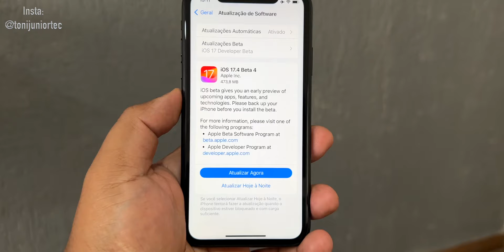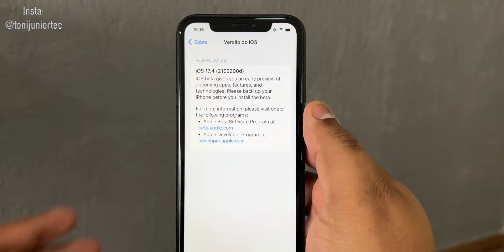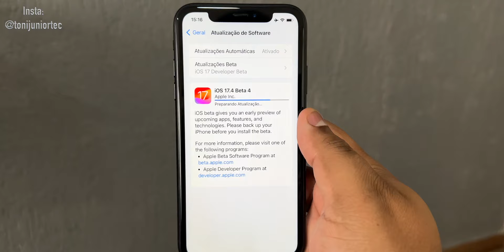A Apple ACABA DE LIBERAR MAIS UMA ATUALIZAÇÃO DO iOS 17.4 BETA 4 | INSTALANDO NO iPhone XR